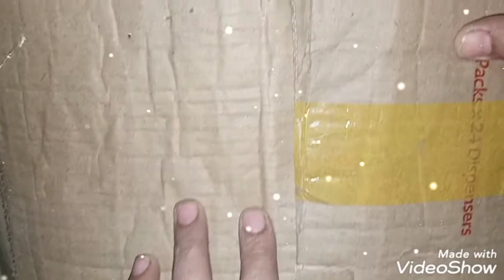how to make cat house from PVC pipe and old basket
I want to show you how to make cat house from old basket and pvc pipe,